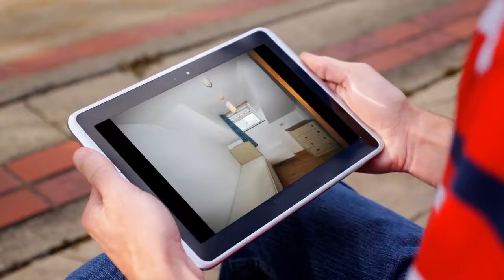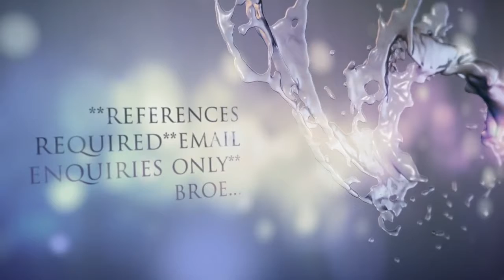House to rent in Dublin, Bushelloaf, €2,500 / monthly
4
1
Central heating

REF101619
**REFERENCES REQUIRED**EMAIL ENQUIRIES ONLY**
BROE...